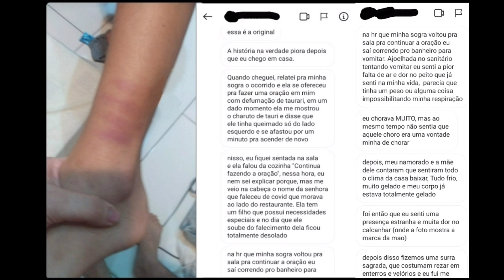Ela foi tocada por um fantasma e fez uma foto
✔ Avαlie meu trαbαlho inscrevα-se e αtive o sininho.👻

👻Você tem um relato assustador ? mande para nós👻

Aqui no Canal "Belém de Arrepiar", você vai encontrar Contos de Terror, história sobrenatural, entre outras histórias assustadoras reais, algumas dessas histórias assombradas são contadas por inscritos do nosso canal de terror do youtube.

sj2KE8En, Belém de Arrepiar, contos de terror, historia sobrenatural, histórias de terror, histórias de terror reais, histórias assustadoras, histórias de terror reais que aconteceram no brasil, histórias de terror dos inscritos, histórias de terror do whatsapp, histórias assombradas, história sobrenatural de terror, história sobrenatural que o povo conta, história sobrenaturais que aconteceu comigo, sobrenatural história real, histórias assustadoras para contar no escuro, histórias assombradas dos inscritos, canal de historias de terror, melhor canal de terror do youtube brasileiro, canal de terror youtube, canal misterioso do youtube